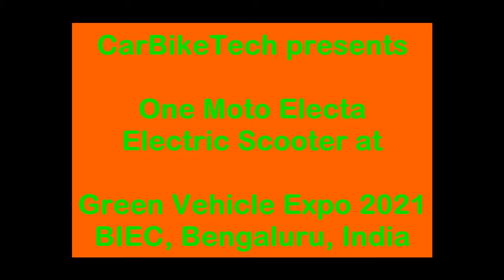Green Vehicle Expo 2021 - One Moto's electric scooter Electa on display @ BIEC, Banglore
Features & walk-around video of One Moto's electric scooter Electa at Green Vehicle Expo 2021, BIEC, Bengaluru